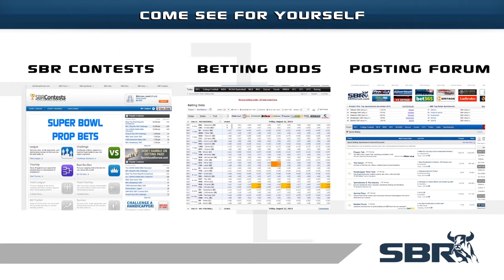Wichita St Shockers College Basketball Betting ATS Update w/ Loshak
The Wichita St Shockers are one of the elite mid-major teams this year, and they have met expectations, but that has not translated into ATS success for them. SBR Videos host Peter Loshak discusses Wichita St in light of possible future ATS value with their college basketball betting odds.